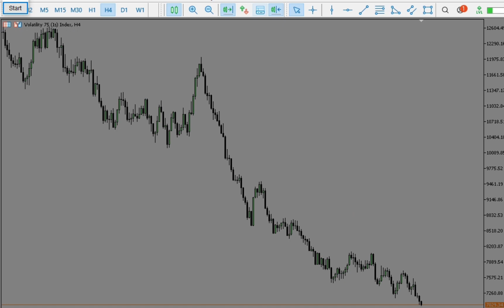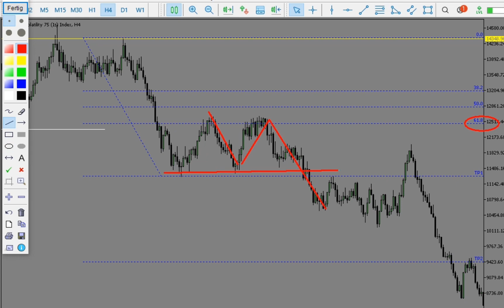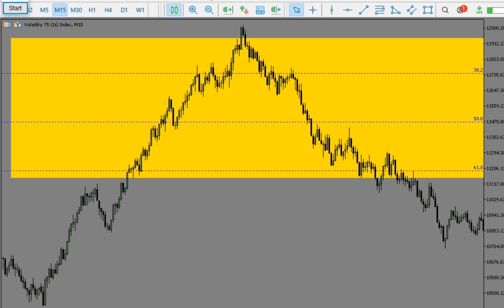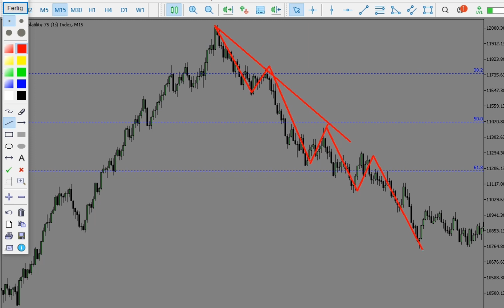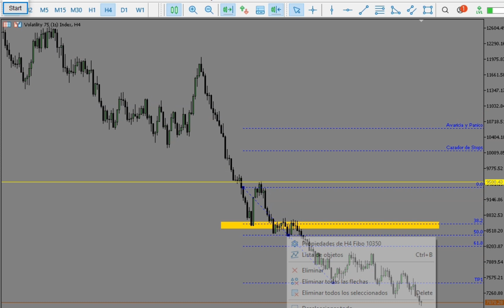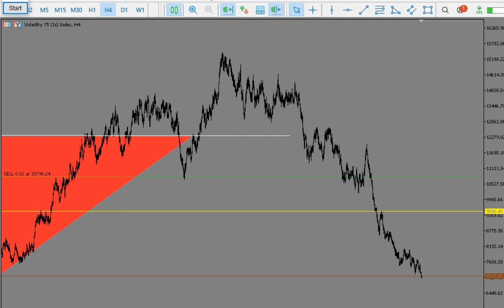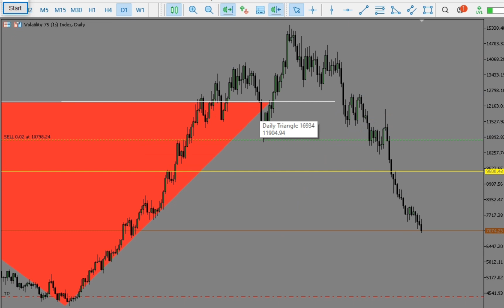Índices Sintéticos: FIBONACCI en Temporalidades MAYORES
Fibonacci en temporalidades mayores para indices sinteticos

forex eurus dtrading practice trading learn to trade how to trade breakout show to trade reversals forex rejections rejection candles zone to zone trading ema trading emas trading reversals forex reversals forex breakouts breakout trading forex rejection candlespin bars forex engulfing candles forex trading forex training scalping forex scalpingscalping forex forex backtestingbacktesting forexscalping session
TradingVlogs
trading como operar en bolsa estrategias de tradin gcomo invertir en bolsa como ganar en bolsa stocks stock market acciones curso de trading aprende trading retrocesos de fibonacci fibonacci retracement analisis tecnico TRADINGVLOGS SA fibonacci tradingvlogs analisis tecnico tradingvlogs sa  scalping tradingview trading fibonacci como usar fibonacci como hacer fibonacci como hacer tradingvlos curso velas como utilizar fibonacci

Trading Forex Análisis Rentable MT4 Trardingview curso de trading gratis ondas de elliot fibonacci el mejor curso mejores maestros de trading mentores Trader CONSITENCIAGUIA como ser consistente en forex mercado de divisas como se gana en trading traders de el mejor trader del mundo curso de forex para principiantes curso de psicotrading como aprender a invertir efectivo como hacer analisis

ondas de elliot y fibonacci ondas elliot#1ondas de elliot#1ondas de eliot ondas de elliot forex  Colombia analisis fundamental fibonacci trading español chartismo fibonacci cfd velas heiken ashiheikin ashiteoria de dow fibonacci trading fibonacci forexig markets cfds analisis fundamental acciones cfd tradingig trading grupo español noticias de mercados mercado directo estrategia de trading trader tradingvlogs sa